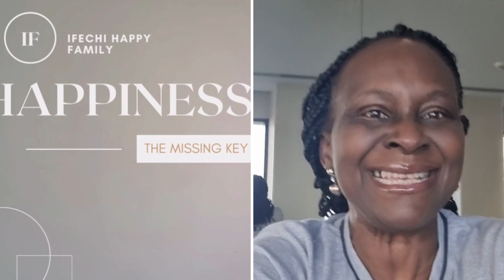Happiness Clip #9. Exercising and happy😆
In this happiness clip,  join me as we exercise 💪